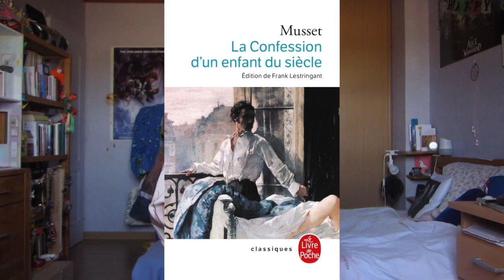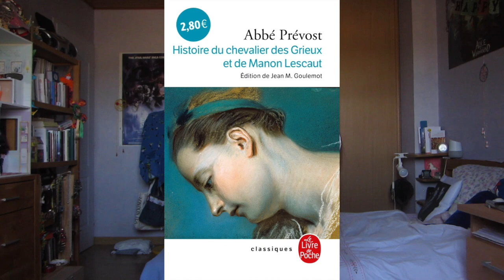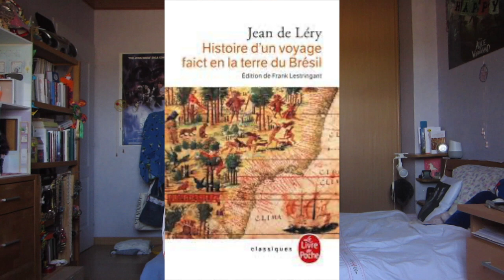MON AVIS sur les programmes des concours de lettres ENS & CAPES 2022 2023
On me l'a demandé, le voici : mon avis (très) personnel sur les programmes des concours de lettres 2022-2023. Avons-nous de quoi nous réjouir ?

Toc toc toc ! Qui est là ? Manonaise !

Manonaise, c'est quoi ? Un concentré d'expériences, d'astuces, de tests, de culture et de joie que j'ai envie de partager avec vous derrière vos écrans. Si toi aussi tu as du mal à sortir de chez toi, alors viens chez moi, on a plein d'idées à échanger !

Moi c'est Manon, 21 ans et toutes ses dents, je sors de trois années de classe préparatoire littéraire et je rentre en master MEEF 2nd degré lettres modernes afin de préparer les concours de l'enseignement.

Une vidéo le dimanche toutes les deux semaines.

Où me trouver ailleurs qu'ici ?
J'ai aussi un studygram (lien disponible dans ma bio insta), n'hésite pas à faire un tour, tu y trouveras des idées de bullet journal, des fiches méthodes et grammaire et tout plein d'idées remotivantes pour mener à bien tes études.
Wattpad : @Manonaise